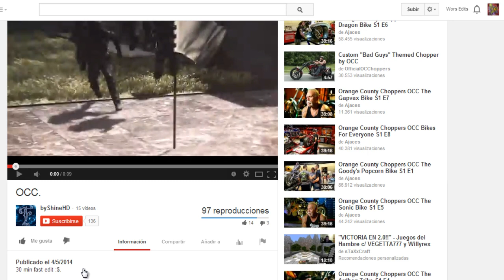Exposing Syneh "Editor"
This spanish fag editors steals edits to upload to his channel -_-